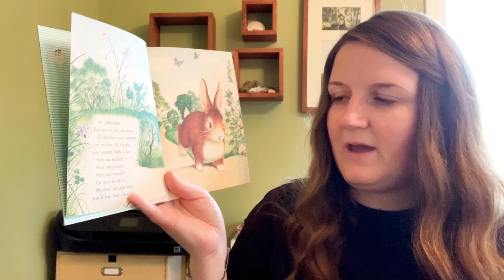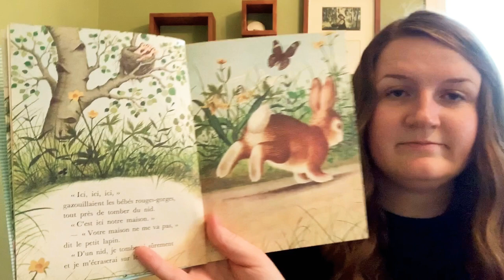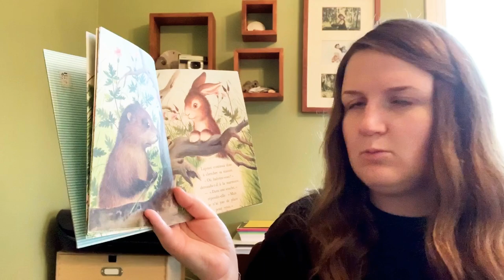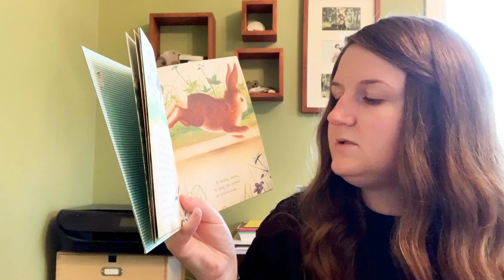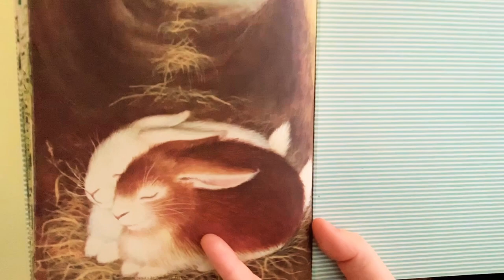“Lapinot cherche une maison” par Margaret Wise Brown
French read aloud